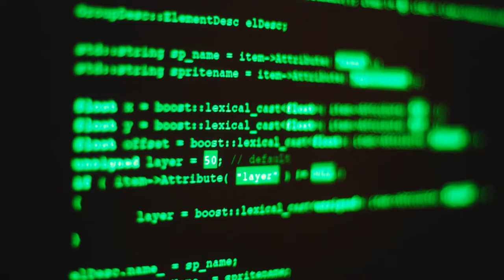holdstep digital agency 360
holdstep is an all-in-one holding company that brings together companies and freelance professionals from all over the world. We are a Marketing 360 agency based in New York, Miami, Panama and Buenos Aires. We provide cutting edge services through our first-rate Partners and creative direction.

We specialize in the use of technological tools with commercial application. Our success is based on a management model by business units and stages.

Our working group consists of companies and associated professionals working together in order to offer you a cutting-edge, high quality service. As a Marketing 360 agency, we can grant your company to count with an external marketing department, as it was your own internal marketing department.

Services:
*Digital Marketing
*SEO (Search Engine Optimization)
*Graphic Design
*Content Development (photography and video)
*Web Development, E-Commerce and Applications
*Press and Public Relations